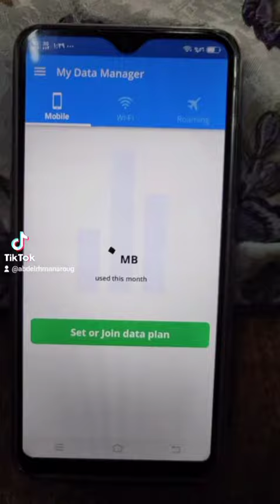برنامج التحكم في باقة النت